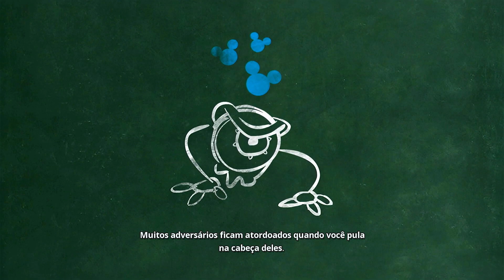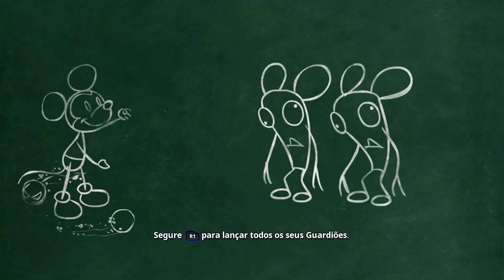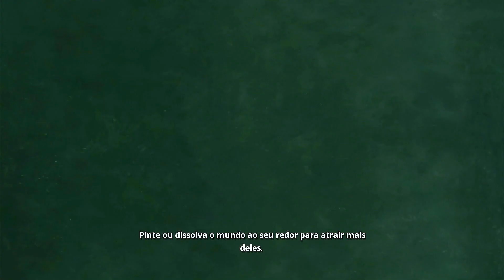Disney Epic Mickey: Rebrushed (PS4) Gameplay - No Commentary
Equipment:
🎮 Platform: PS4 SLIM
🎬 Resolution: 1080p Full HD
🎧 Headset: Corsair HS50
🖥️ Monitor: AOC SNIPER 24" LED 1MS 75HZ FHD

Epic Mickey: Rebrushed is a remake of the 2010 action-adventure platform game Epic Mickey. It was announced during a Nintendo Direct: Partner Showcase on February 21, 2024, and is scheduled to release on Nintendo Switch, PlayStation 4, PlayStation 5, Xbox One, Xbox Series X|S, and PC on September 24, 2024.